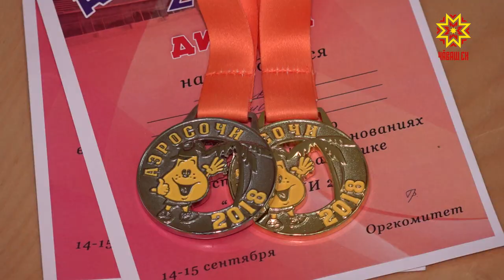Воспитанники чувашской школы спортивной аэробики выступили на фестивале «АэроСочи — 2018»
Это крупнейшее мероприятие  прошло уже в 3 раз. В соревнованиях приняли участие более 400 спортсменов из 4 стран мира - России, Эстонии, Азербайджана и ДНР.